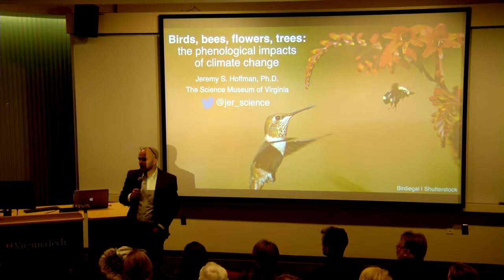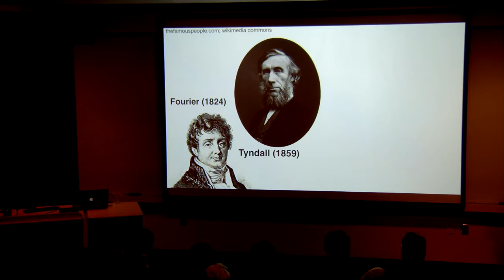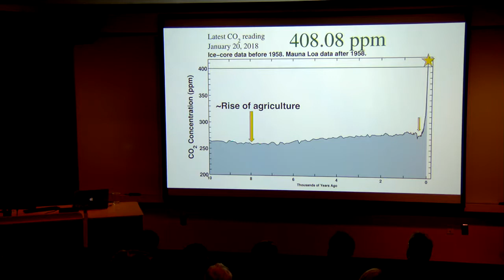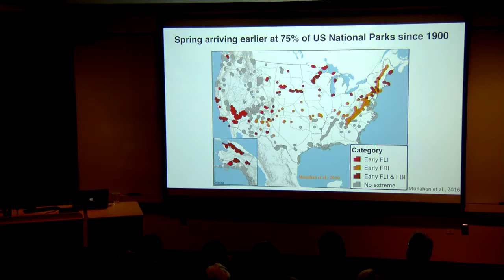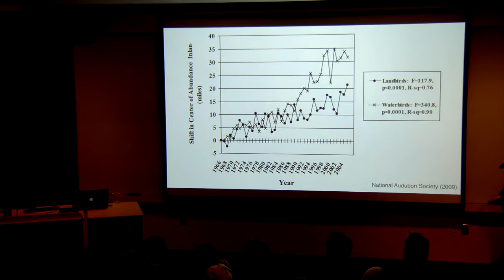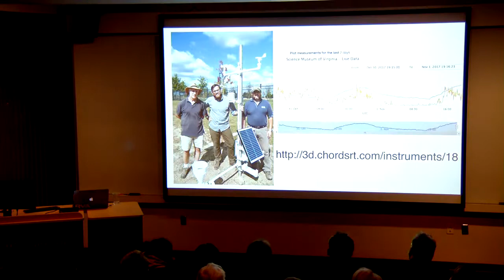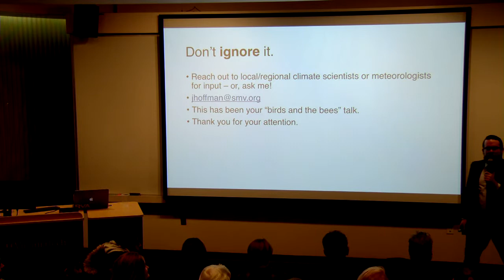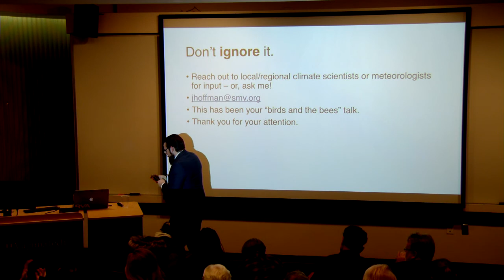Jeremy Hoffman, Science Museum of Virginia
Lecture title: Birds, Bees, Flowers, Trees: The Phenological Impacts of Climate Change